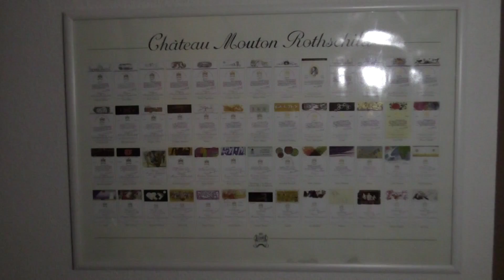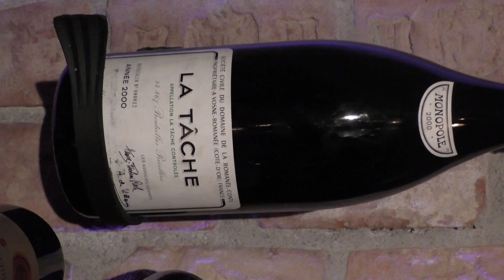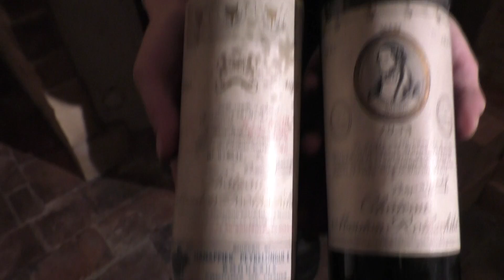Strigl presents the wine cellar of the Jagdhof Hotel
Sommelier Dominic Strigl presents the wine cellar of the Jagdhof Hotel in Neustift im Stubaital in Austria.